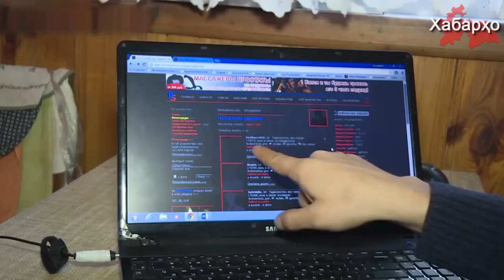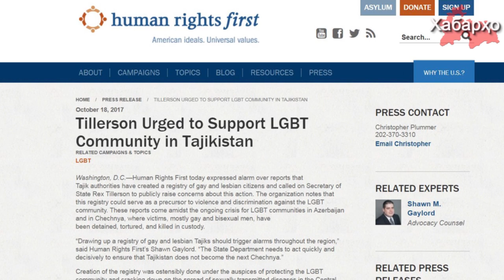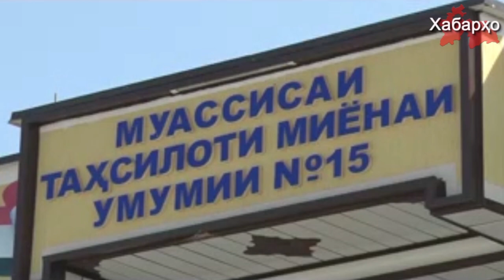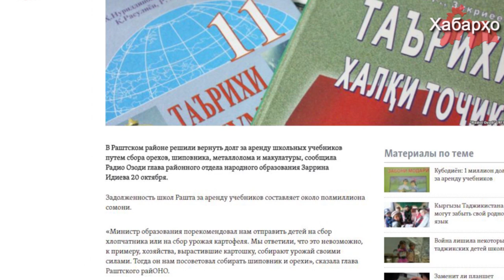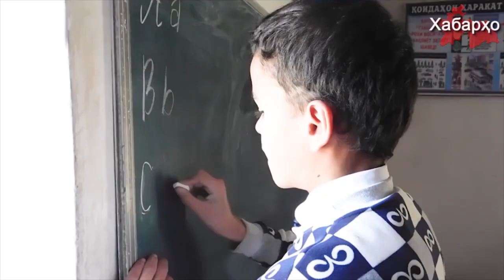Хабарҳои Тоҷикистон (اخبار تاجیکستان) аз 29.10.2017